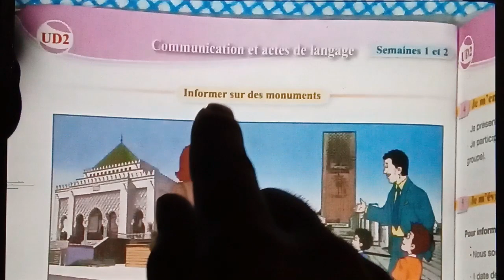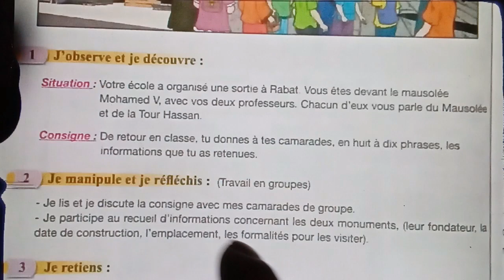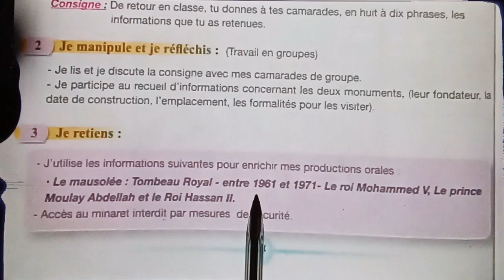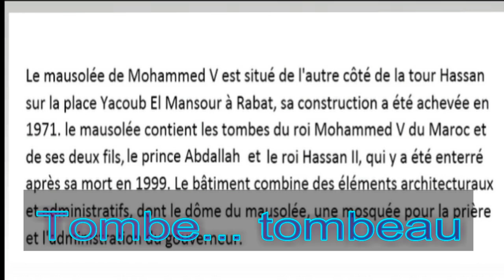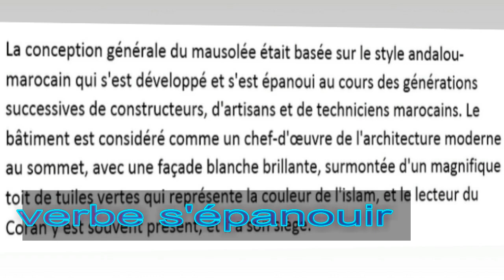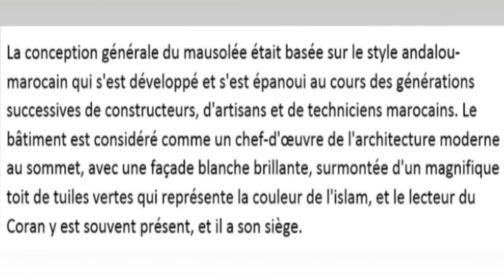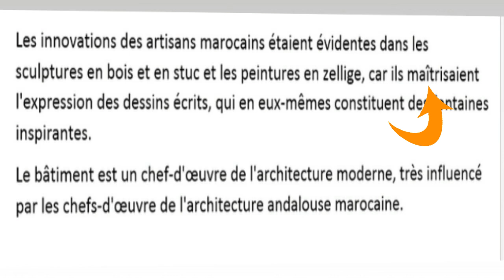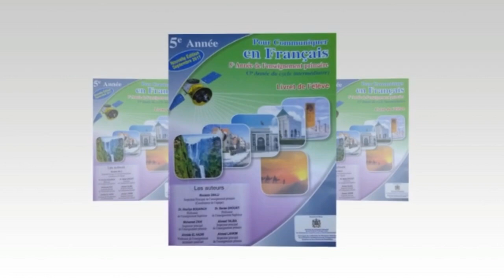Informer sur un monument. 5ème anneé pr 2017 page 34, L57